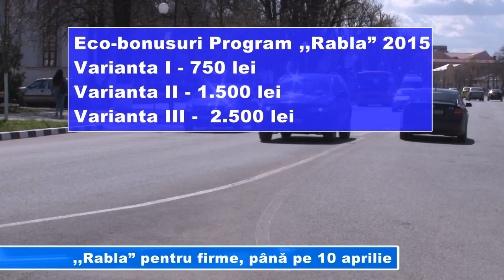,,Rabla” pentru firme, până pe 10 aprilie